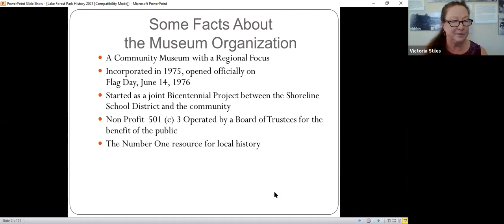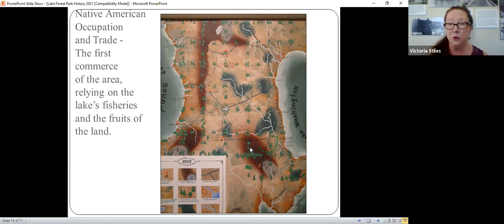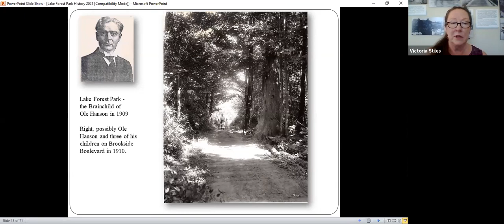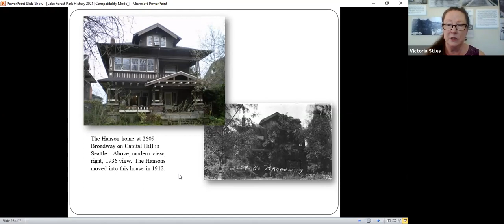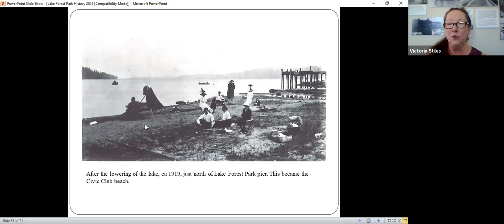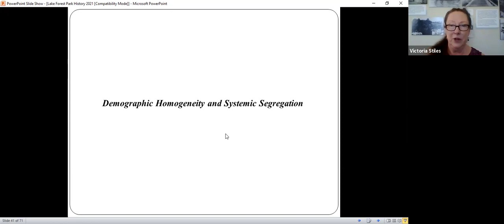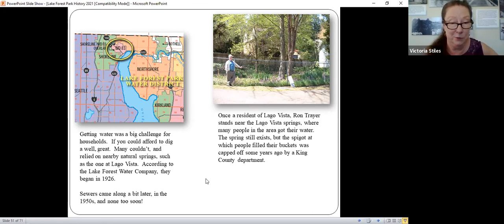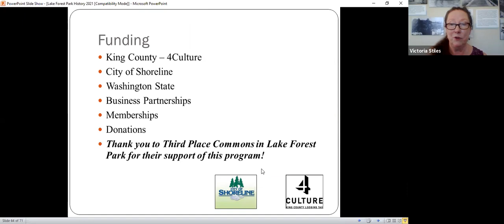Lake Forest Park 60th Anniversary: Historical Reflections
Vicki Stiles, executive director of the Shoreline Historical Museum, commemorates Lake Forest Park’s 60th Anniversary with a trip through time, examining the people and events that helped make Lake Forest Park uniquely what it is today.

This program was presented by Third Place Commons, a 501(c)3 nonprofit organization that fosters community through free events and by presenting the Lake Forest Park Farmers Market. Learn more, find other free programs, or make a gift of support at ThirdPlaceCommons.org.